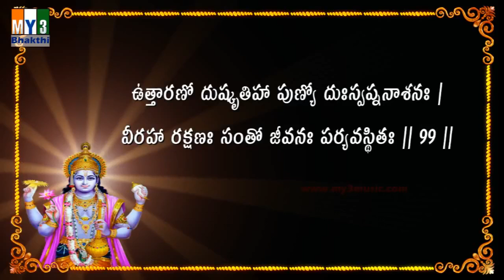Vishnu Sahasra Namam Sloka 100